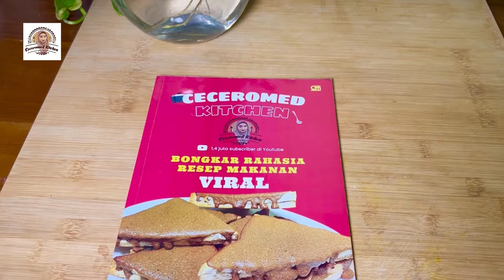JASUKE, JAGUNG SUSU KEJU, PAKAI JAGUNG SEGAR, LEBIH ENAK DARI JAGUNG KALENGAN.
Bahan-bahan jasuke/jagung susu keju:

2 bonggol jagung manis

Untuk penyajian per saji:

1 mangkok jagung manis kukus
1/2 sdm margarin
100 ml susu cair tawar
2 sdm susu kental manis
Keju cheddar sesuai selera